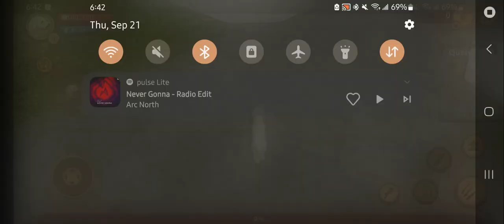September 21, 2023